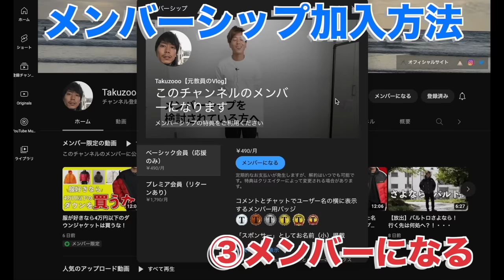【人気ブランド】もし10万円以上のダウンジャケットを買うのなら？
高級ポケTシャツ（スビンコットン）

○たくぞー
1989/06/16　奈良県出身
2014年公立学校の教員として勤務。
2018年うつ病発症。
2018年退職後YouTubeスタート。